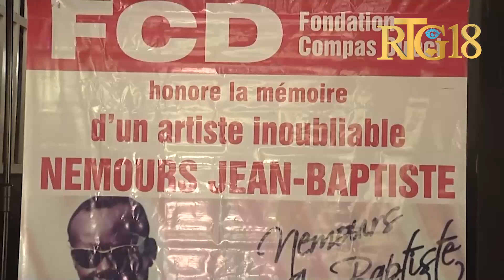Fondasyon konpa dirèk Nemours J. Baptiste òganize yon aktivite kiltirèl nan memwa fondatè konpa a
Nan okazyon 69èm anivèsè konpa dirèk la responsab yo nan fondasyon konpa dirèk Nemours Jean Baptiste òganize yon jounen aktivite kiltirèl nan memwa fondatè konpa dirèk la Nemours Jean Baptiste epi pale sou enpòtans konpa dirèk la genyen pou kilti ayisyèn lan.